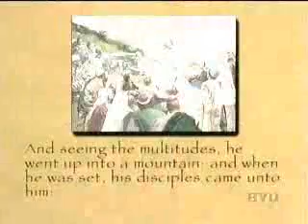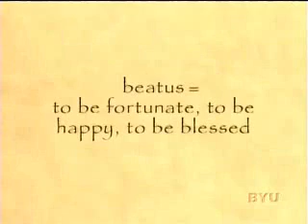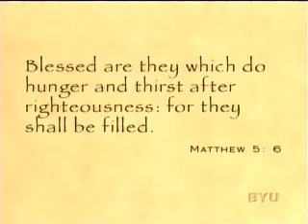NT Bible Discussions- Jesus - Beatitudes (1of3)